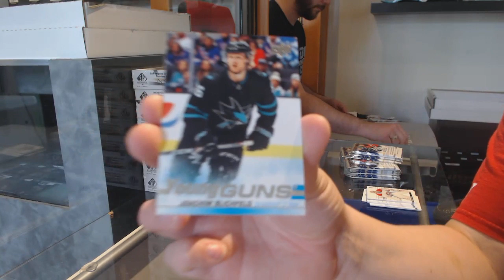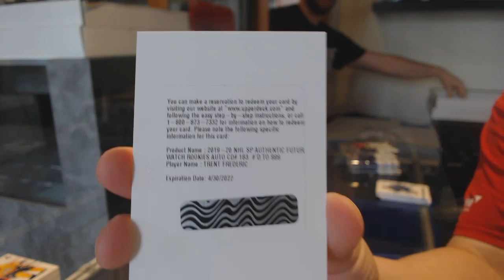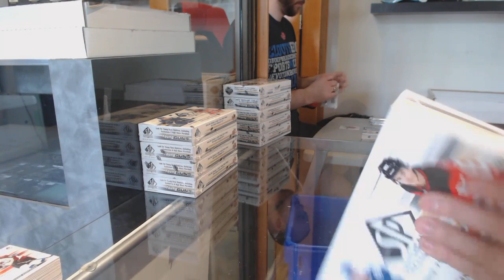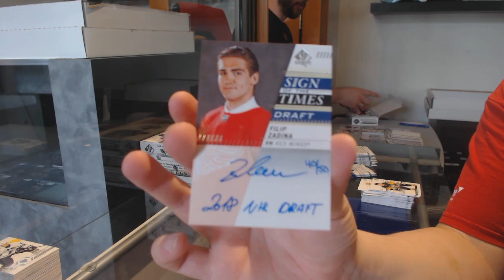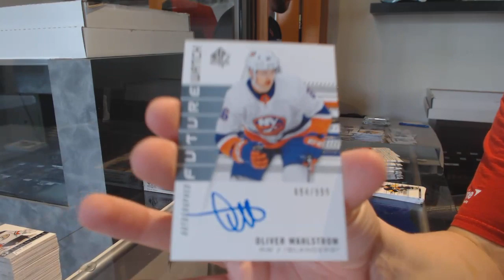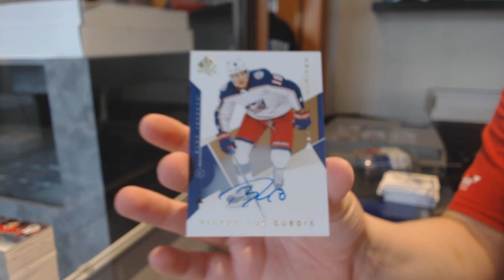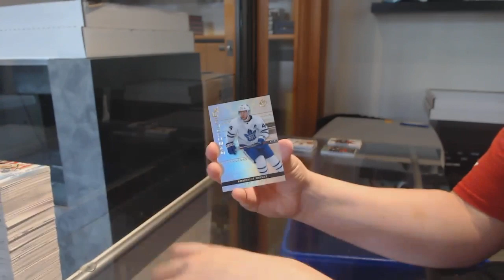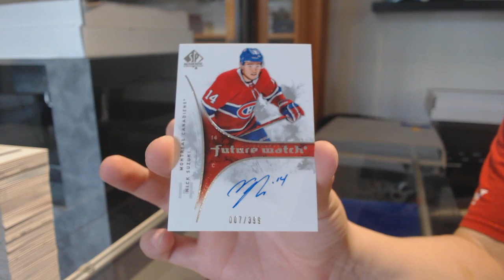19-20 Upper Deck SP Authentic Hockey 16 Box Case Break - C&C GB #11,353